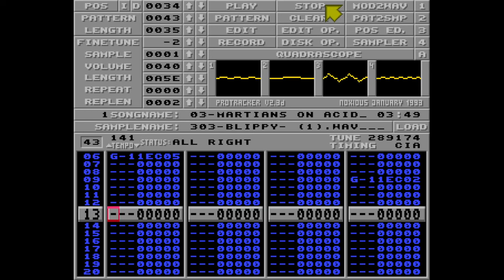Amiga Dance/Acid Music: Martians On Acid By cTrix.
A dance/acid Amiga tracker MOD & certified banger by cTrix, released at Syntax Tracked Music Compo in 2015.